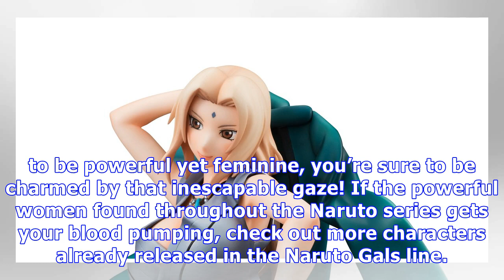Powerful Tsunade Is Next to Join MegaHouse's Naruto Gals Figure Series!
Naruto Gals, the figure series that features female characters from the hit show Naruto, is adding a...